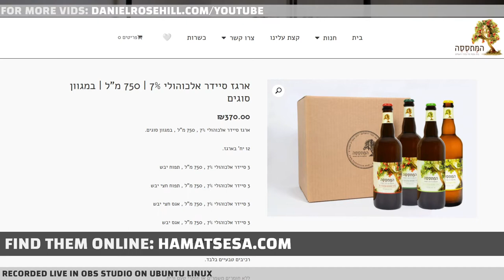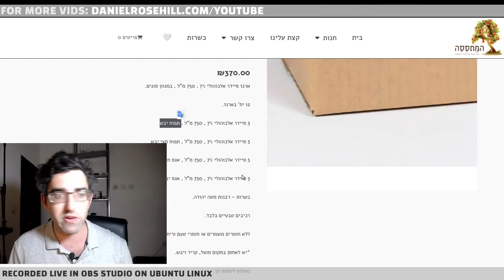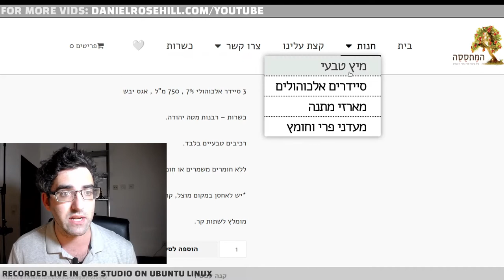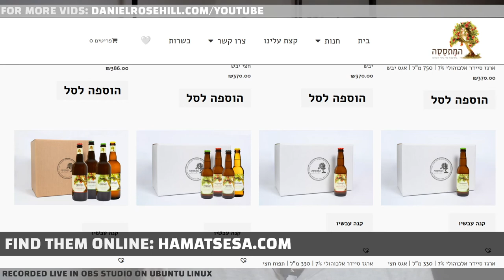HaMatsesa - Craft Pear Cider (Perry) From Israel!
Tonight, I decided to test taste the fully dry pear cider (perry) from HaMatsesa. Brewed just outside Jerusalem, HaMatsesa is one of the very few micro-breweries in Israel producing craft cider and perry.

The perry is a robust 7% ABV. And was as dry as I was hoping for.

For more information about the company and to buy

== Production notes ==*

Camera:
Audio:
Stabilization:
Lighting:
Postproduction:
Other notes: